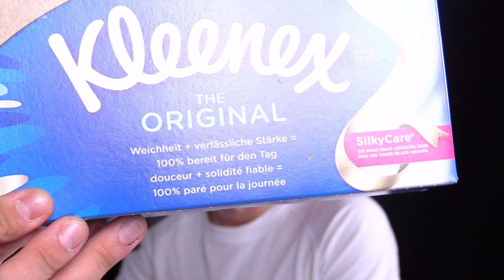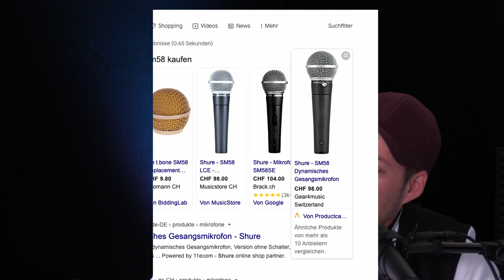FEEL GOOD PODCAST #98 | Mevion Heim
Mevion Heim ist ein TV- und Radio-Moderator sowie Sportjournalist aus Frutigen. Aktuell moderiert er bei blue Sport verschiedene Sendungen wie z.B. die Spiele der Europa League. Ausserdem ist er Gründer des nachhaltigen Lunchbags "Bärghunger".

Mehr Infos zu Mevion gibt's auf seinen Social Kanälen, wie z.B.